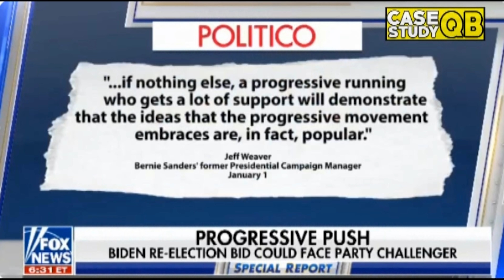Marianne Williamson Vs Joe Biden 2024? | The Kyle Kulinski Show